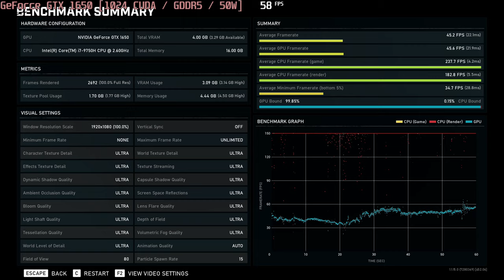🎮 NVIDIA GeForce GTX 1650 [Laptop, 50W] - Gears 5 gameplay benchmarks (1080p)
💻 Test Configuration:
• 16 GB RAM
• External Monitor

✅ LaptopMedia.com